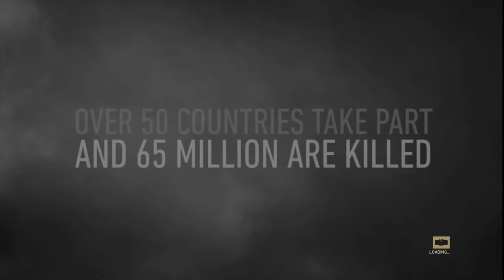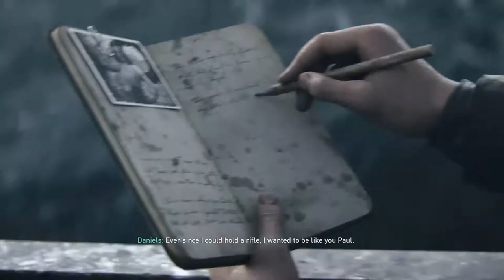CALL OF DUTY WW2 Walkthrough Gameplay Part 1 - ''D-Day''